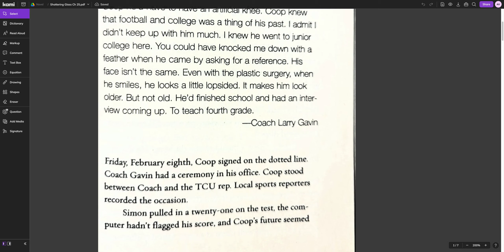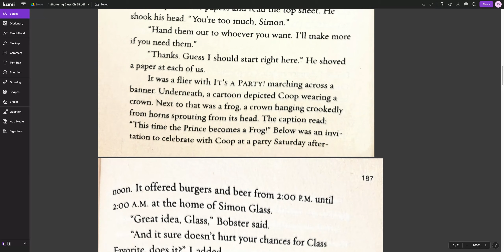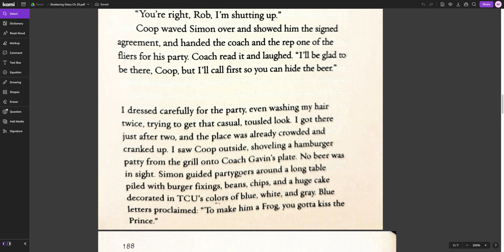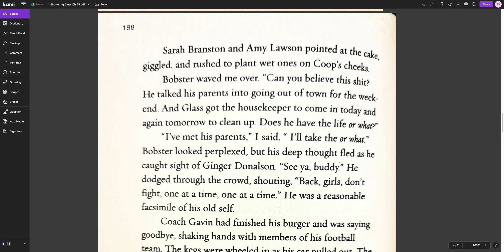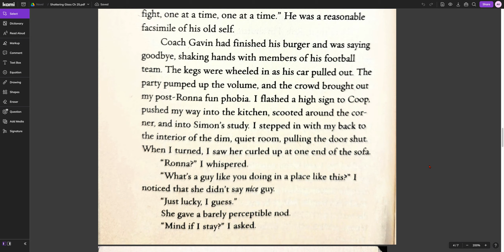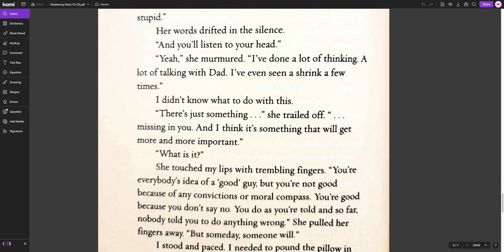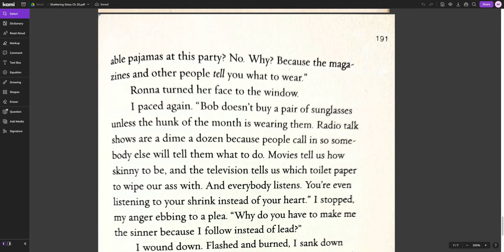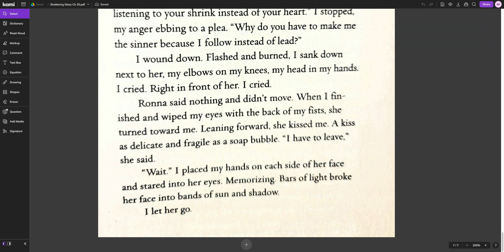Shattering Glass Ch 25